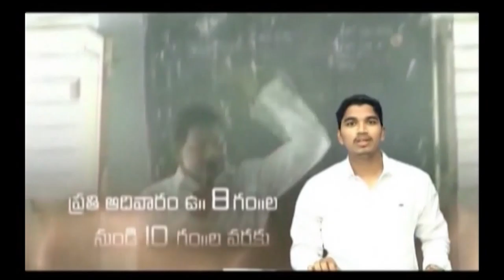Pastor Katuri Moses garu ||25-06-2019|| అంశం: ఓర్పు కలిగి జీవించడం వల్ల వచ్చే ఆశీర్వాదాలు...